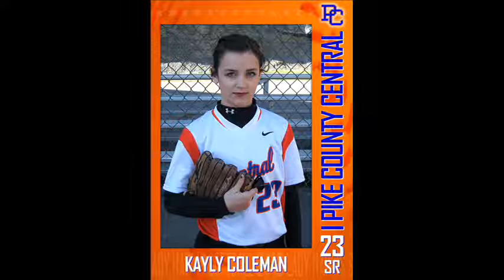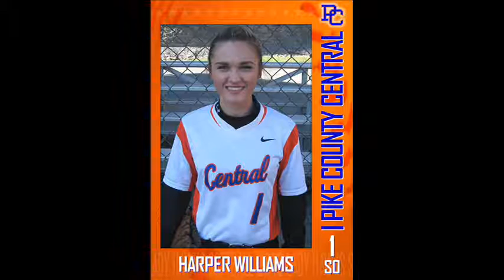2016 Pike County Central Softball & Baseball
Introducing the 2016 Pike County Central Softball & Baseball teams!